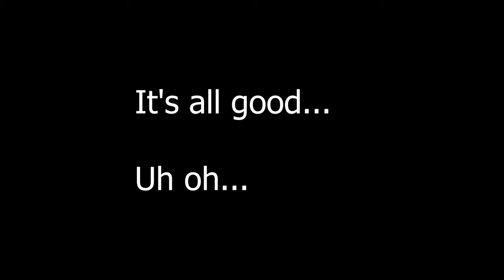Everything is awesome: Watch out